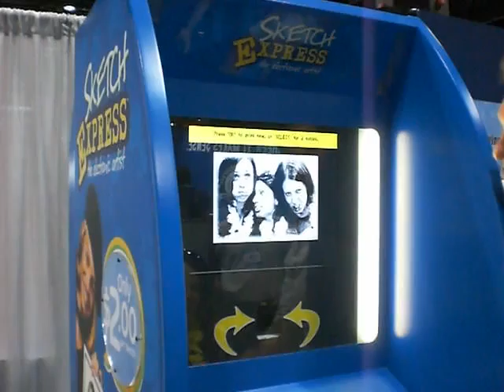Everaldo Express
Photo Funny